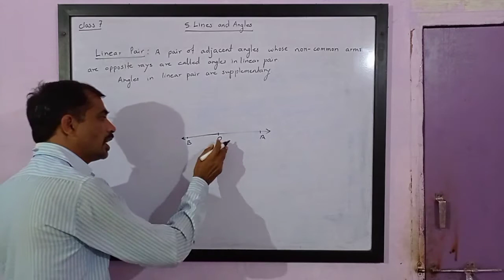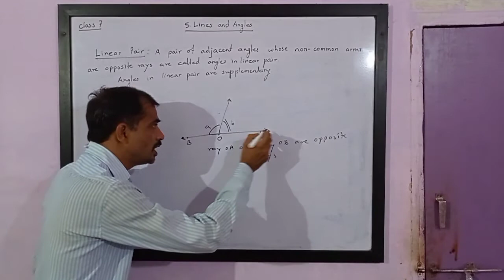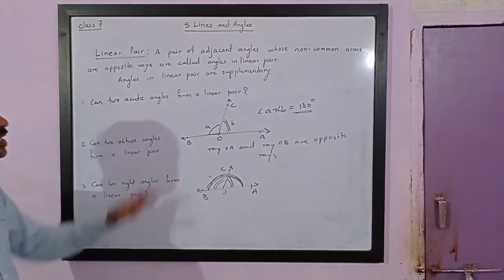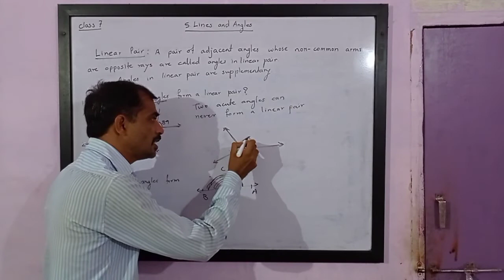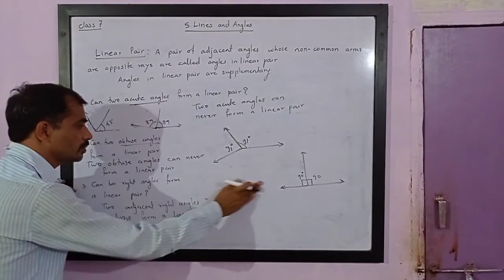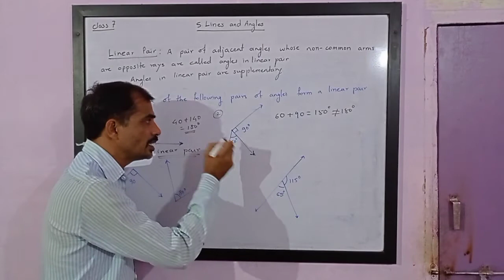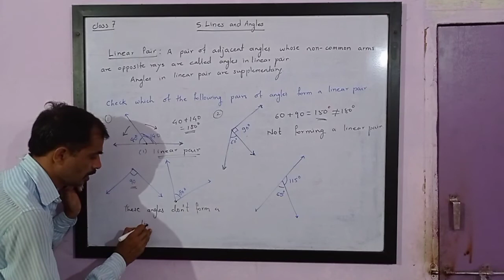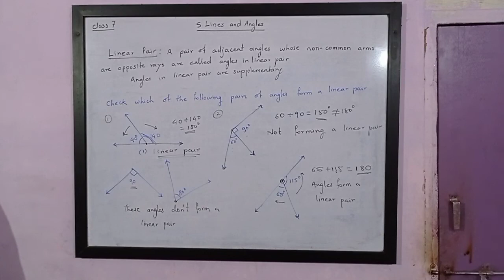Class 7. Lines and Angles. Linear Pair.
Angles in Linear Pair are Supplementary.